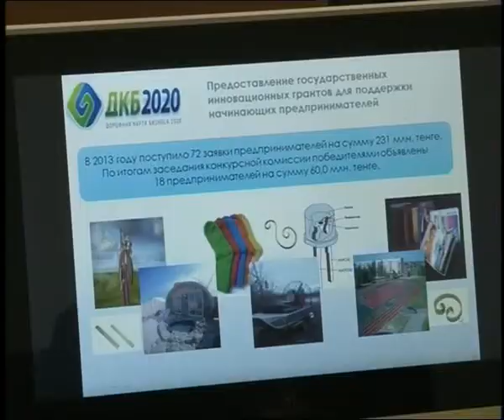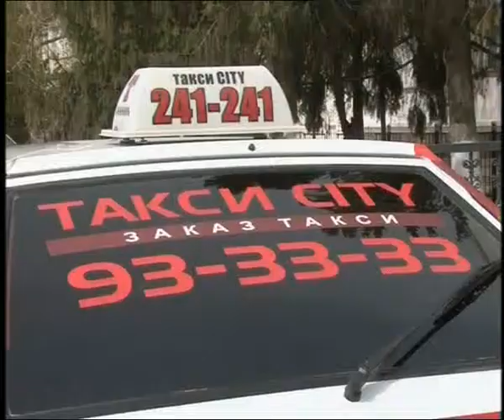Новости в 16:00 (выпуск от 29.04.2014)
Дневной выпуск новостей ТДК42 за 29 апреля 2014